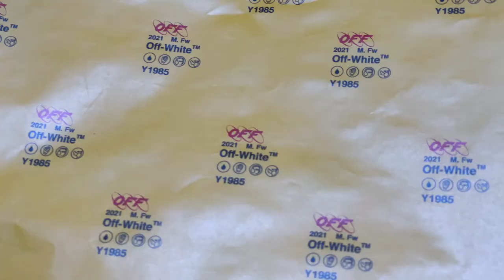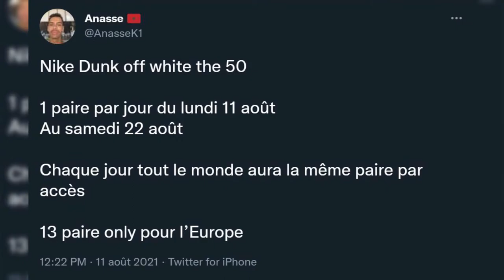J'AI EU UN ACCES EXCLUSIF ! UNBOX IT - Nike Dunk Off-White 25/50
La chance est de nouveau de mon côté ! Je vous présente ma paire de Nike Dunk Off-White 25/50 que j'ai gagné via un Accès Exclusif sur l'application SNKRS !
Cette paire fait partie de la collection réalisé en collaboration avec Virgil Abloh. La paire que je vous présente est composée de cuir ainsi que de canva.
A travers cette vidéo je tenais aussi à vous exprimer mon avis sur cette collection.
Que pensez-vous de cette paire ainsi que de cette collection ?